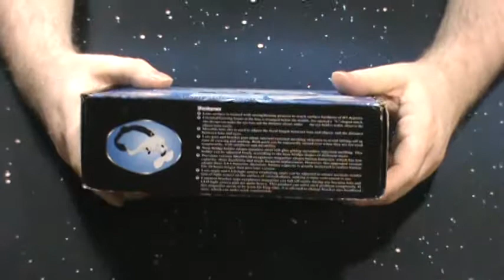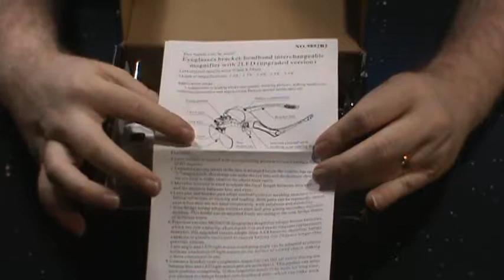YOCTOSUN head mount magnifier with 2 LEDs review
This headset is awesome and for a great price on Amazon.  A great tool for miniature painters of all levels.